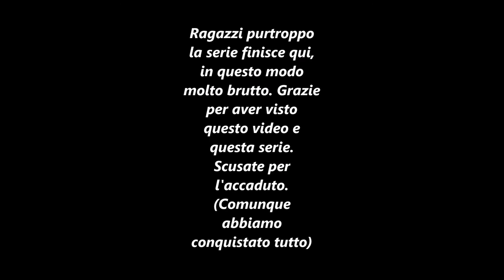Hearts of Iron 4 | Multiplayer Co-op w/Otto Carius #4 FINE! - LA MALEDIZIONE DEI SALVATAGGI!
Ragazzi PESSIME notizie.
Il Salvataggio della Partita non c'è più e quindi la serie termina qui.
Ringrazio ad Otto Carius per la sua collaborazione e Ringrazio voi per avermi sostenuto e consigliato in questa serie.
Purtroppo ho sempre molta sfortuna con sti giochi.
Avevo registrato anche un altro video in cui conquistavamo TUTTO ma non trovo il video. Sappiate che abbiamo conquistato tutto :)
Buona visione.